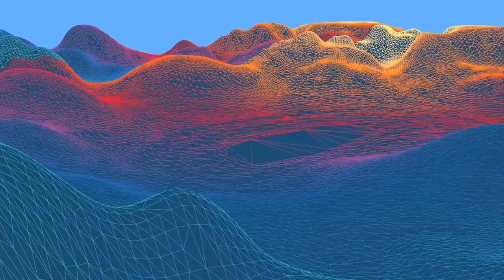No Copyright Video, Background, Green Screen, Motion Graphics, Animated Background, Copyright Free